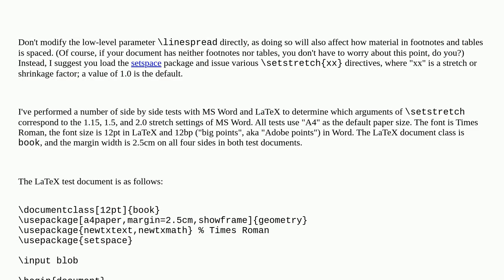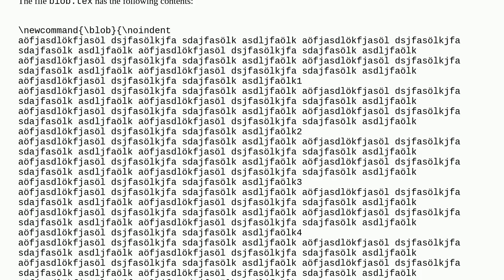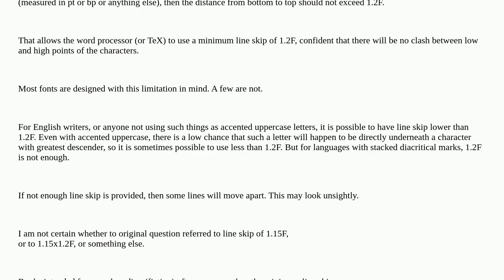How to achieve the equivalent of the MS Word "1.15" Line Spacing option with the LaTeX 'book' doc...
How to achieve the equivalent of the MS Word "1.15" Line Spacing option with the LaTeX 'book' document class?

A special thanks goes out to the community

  line-spacing books spacing setspace